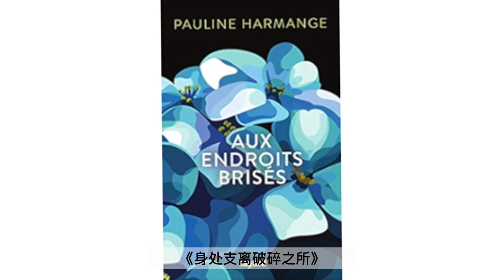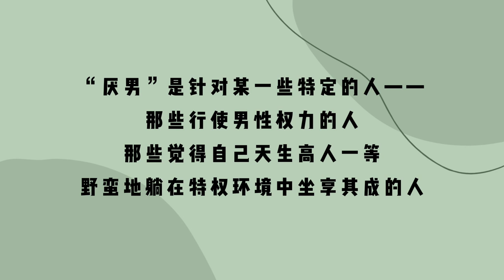当我们在讨论厌男时，我们在讨论什么？！波利娜·阿尔芒热Pauline·harmange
厌男到底是厌什么？

小红书/REDBOOK：Mrsstory她故事
视频号/公众号/Wechat: Mrsstory她故事
抖音：Mrsstory她故事
Podcast/小宇宙：四海为加 Life in Canada